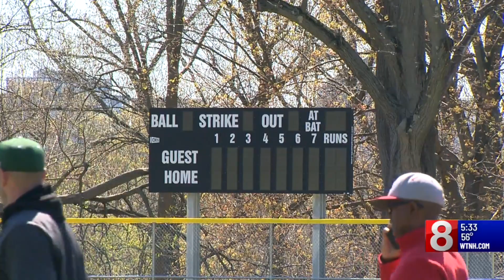New Haven high school's baseball field sees upgrades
Baseball season is officially underway and a New Haven high school is celebrating its newly upgraded field.